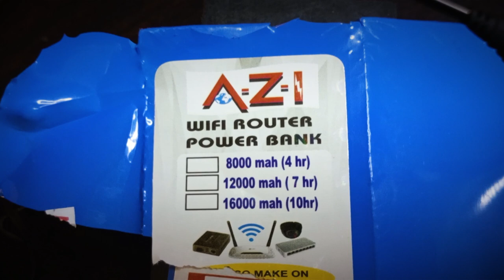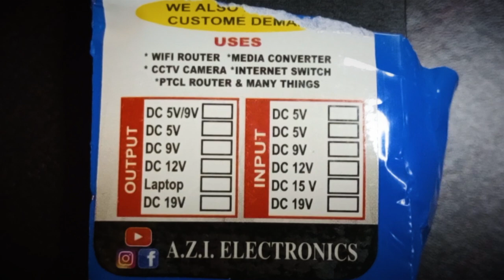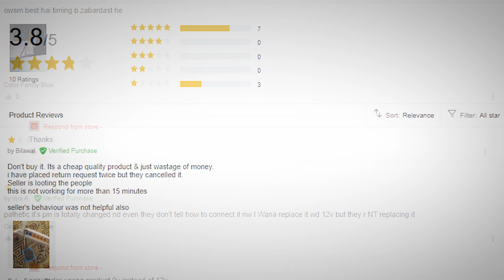Cheap UPS for Wifi Router😲 Mini UPS for WIFI Router | UPS Router in Pakistan | Hammad 946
Cheap UPS for Wifi Router 😲 Unboxing, Features, Setup, Battery Backup || UPS Router in Pakistan.
Features of Small UPS for Modem:😊
𝐇𝐞𝐥𝐥𝐨 𝐄𝐯𝐞𝐫𝐲𝐨𝐧𝐞,😊

Some modem works on the 12 V platform and some other works on the 9V platform.

• Uninterrupted Power-Backup😊
These UPS provide you power backup of 2-11 hours.

• Smart Charging😊
This UPS modem has an intelligent battery management system. It starts charging itself when it gets electricity. Small UPS is automatic UPS for modem thus when a power failure occurs, it automatically switches on.
😊Topic Cover In This Video
•Cheap UPS for Wifi Route
•Mini UPS for WIFI Route
•UPS Router in Pakistan
•Wifi ups
•Router ups
•UPS for router and modem
•Power backup for wifi router
•Battery backup for router
•Router ups 12v
•Battery backup for wifi router
•UPS for internet router
•Small ups for wifi router
•Wifi router backup battery
•Wifi router ups 12v